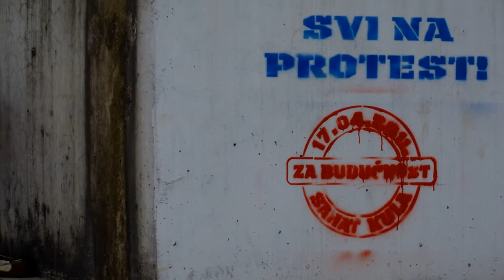Hans Blok - Hvala,, Balkanski Prijatelji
A composition for trumpet and four violins written in 2011 inspired by two Bulgarian folk melodies.

Composer: Hans Blok
Performers: Roel van der Zande, Rasa Kumsare, Jouko Kuijk, Elena Gomez, Rafael Carrasco Tome
Location: Rotterdam Conservatory